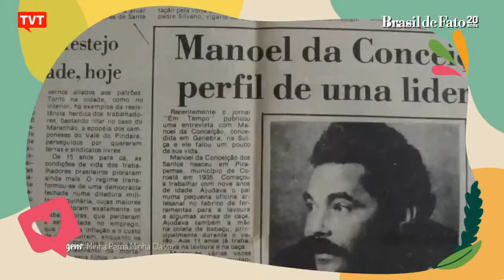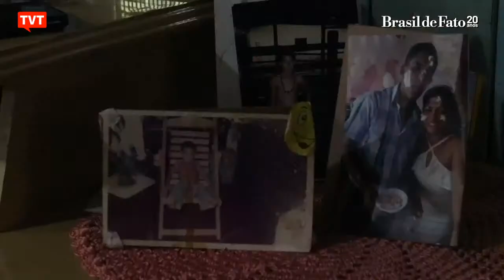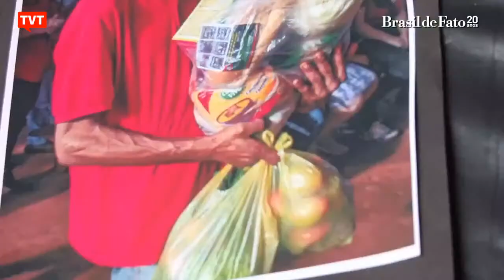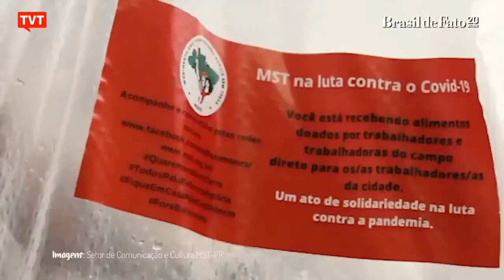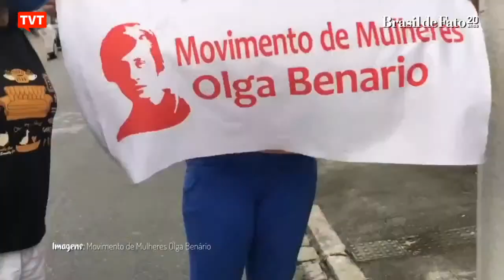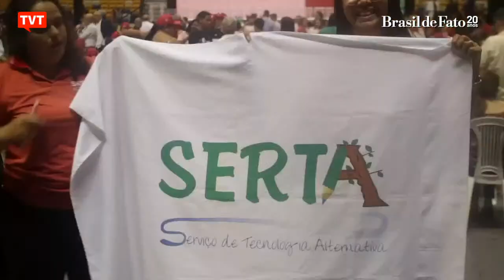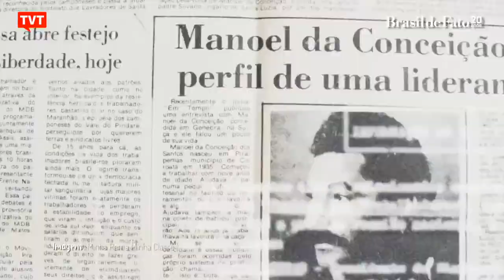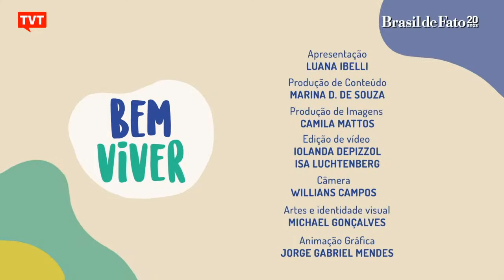"Espaço no governo Lula não é de descanso, mas de luta", Silvio Almeida | Bem Viver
O Bem Viver, programa do Brasil de Fato, traz nesta edição uma entrevista especial com o ministro dos Direitos Humanos, Silvio Almeida, sobre como a luta por direitos humanos, igualdade racial e pela terra se relacionam na formação e construção do país.

No Momento Agroecológico, conheça o projeto do Movimento dos Trabalhadores e Trabalhadoras Rurais Sem Terra (MST), que começou na pandemia e que até hoje, continua alimentando muita gente no Paraná.

No Alimento é Saúde, saiba como foi o evento que comemorou a volta do Programa de Aquisição de Alimentos (PAA).

Já o Mosaico Cultural traz o documentário "Minha perna Minha classe" celebra o legado do líder camponês Manoel da Conceição no Maranhão.

E conheça um pouco do trabalho e luta da Casa Laudelina de Campos Melo do Movimento de Mulheres Olga Benário, em São Paulo.

⚠️ Apoie a TVT a levar o sinal para todo o Brasil com o novo app de streaming: Acesse ou pelo QRCode do vídeo